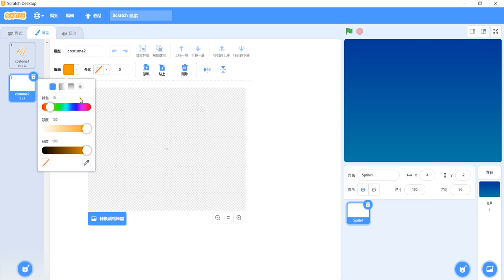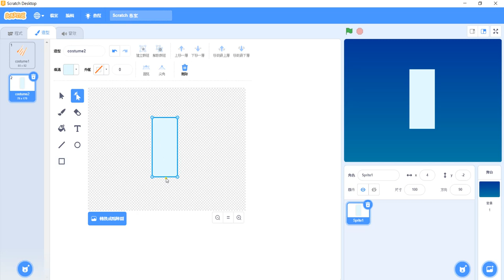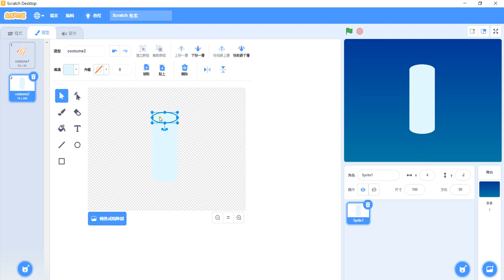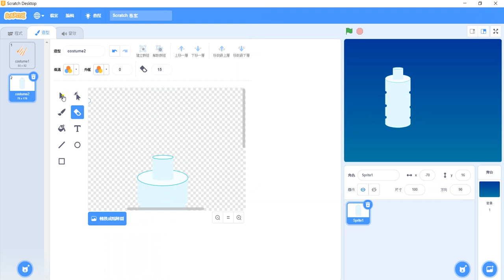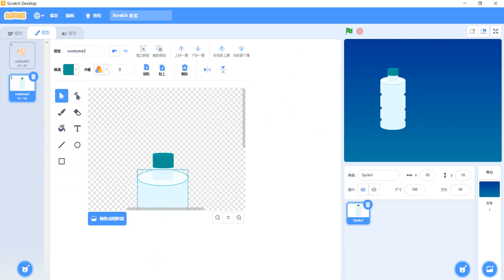Scratch快速密技-向量繪圖05-常用物件繪製-寶特瓶(花蓮明義國小吳尚汾)